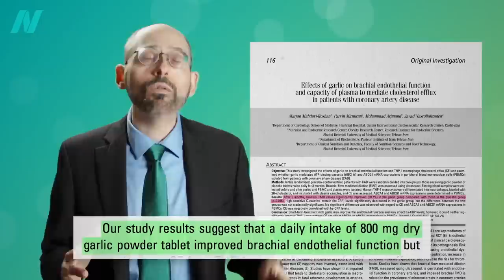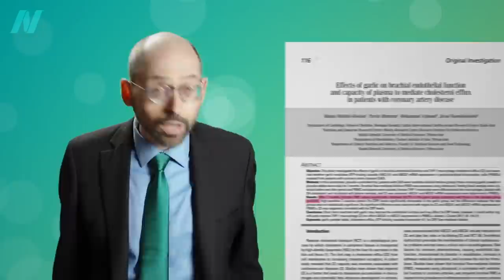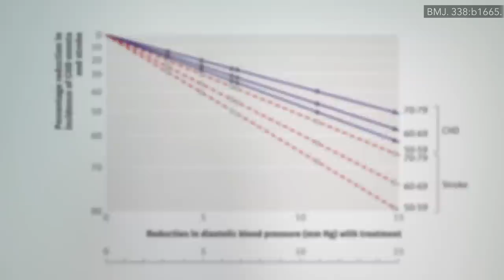Friday Favorites: Benefits of Garlic Powder for Heart Disease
See what a penny a day worth of garlic powder can do.

What else can garlic do?

Here’s a tasty recipe for garlic, from the How Not to Die Cookbook: Garlic Caesar Salad Dressing

Of course the best way to treat heart disease is to simply get rid of it by treating the underlying cause: How Not to Die from Heart Disease

Have a question about this video? and someone on the NutritionFacts.org team will try to answer it.

Want to get a list of links to all the scientific sources used in this video? You’ll also find a transcript and acknowledgements for the video, my blog and speaking tour schedule, and an easy way to search (by translated language even) through our videos spanning more than 2,000 health topics.